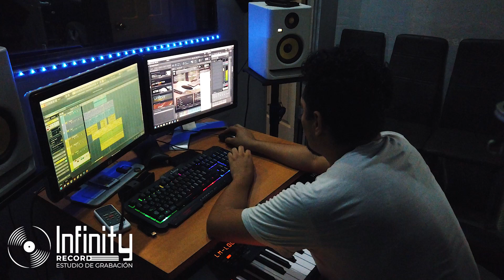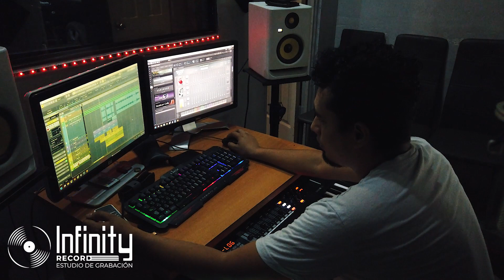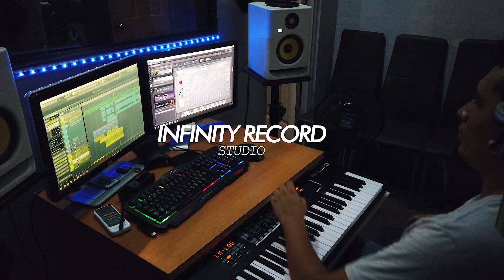Produciendo para un cliente.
para contactos escribeme a mi correo